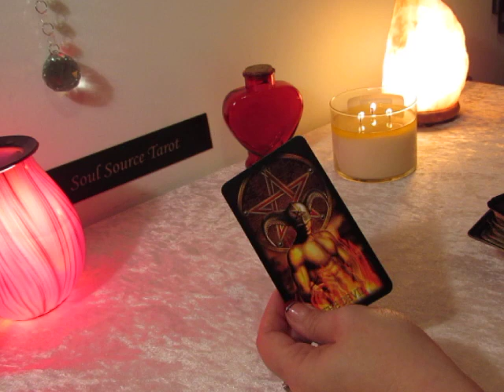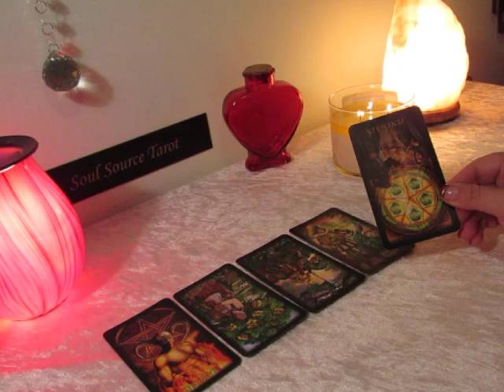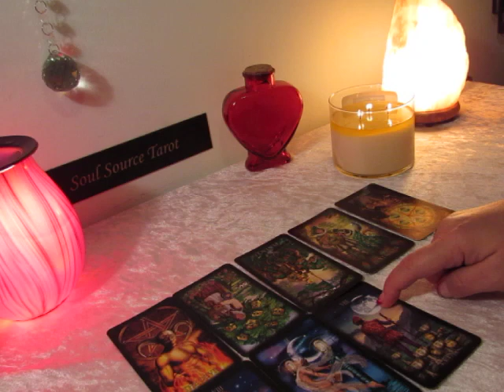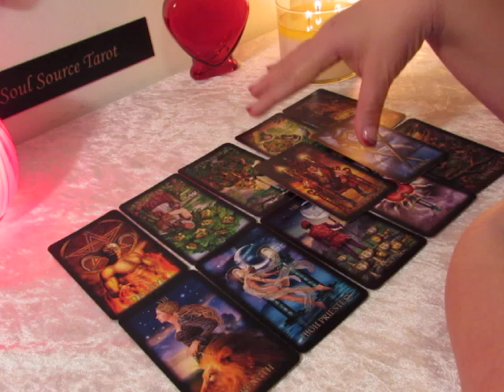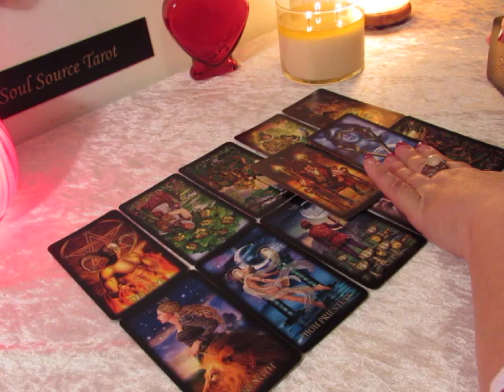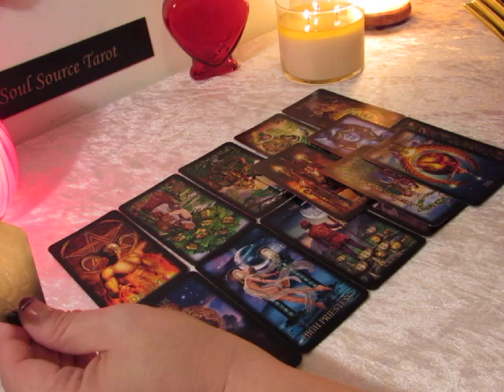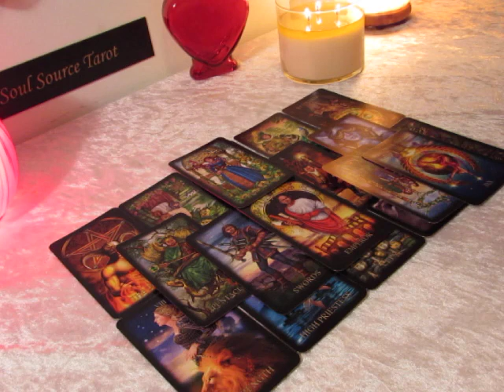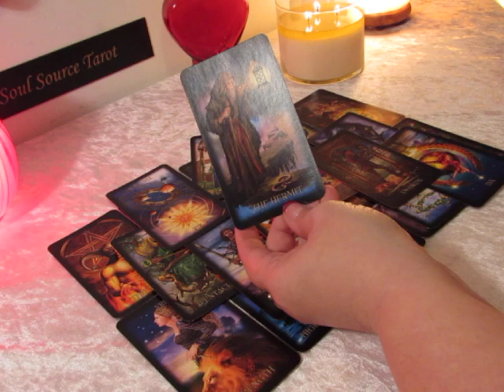~The Daily Vibe~It Looks So So Good....Daily Tarot Reading February 9